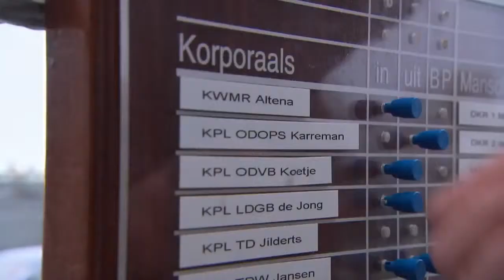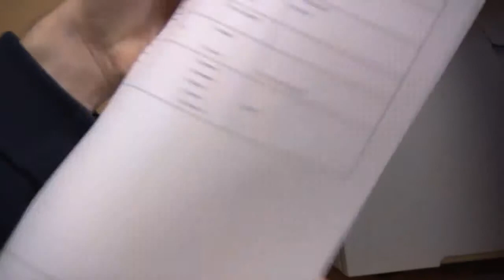Interview with Mark; corporal Logistics Service Goederenbeheer | Royal Netherlands Armed Forces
Mark the Young corporal Logistics Should Goederenbeheer (magazijnbeheerder) in the Royal Navy and was posted on the mijnenjager Hr. Ms. | Royal Netherlands Armed Forces